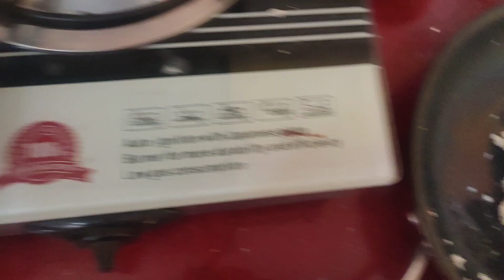Dipawli special#malai laddu 🫕🥗❤